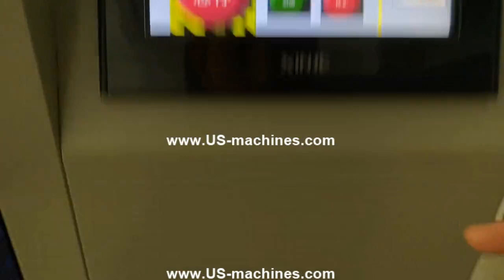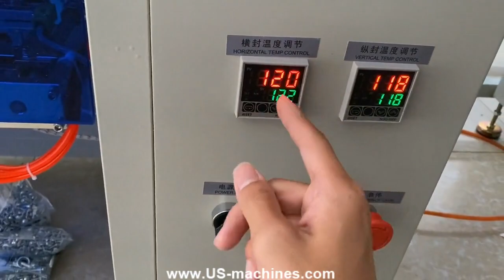Bucket chain feeding type vertical bag automatic packaging machine